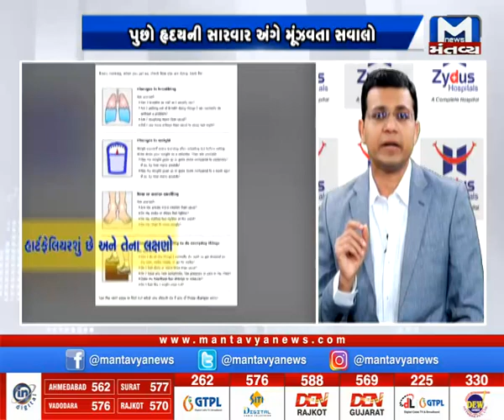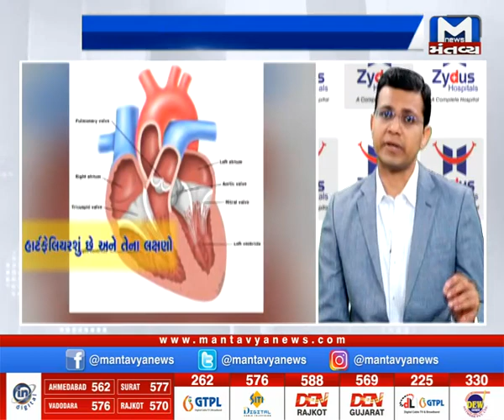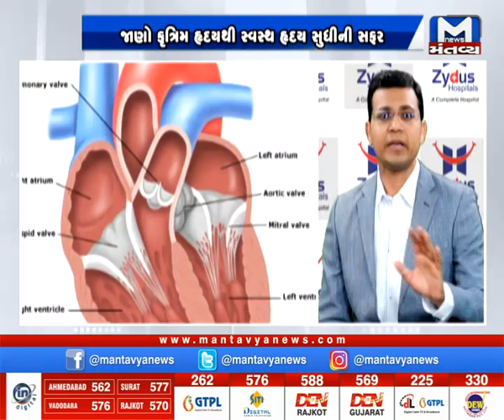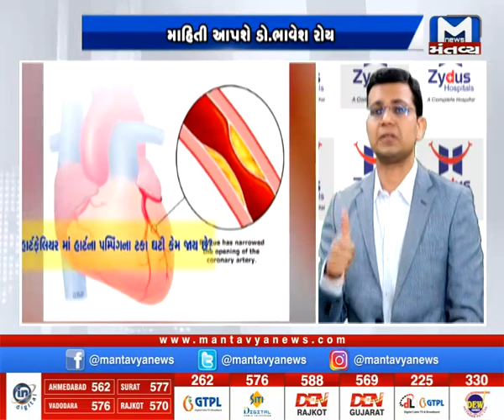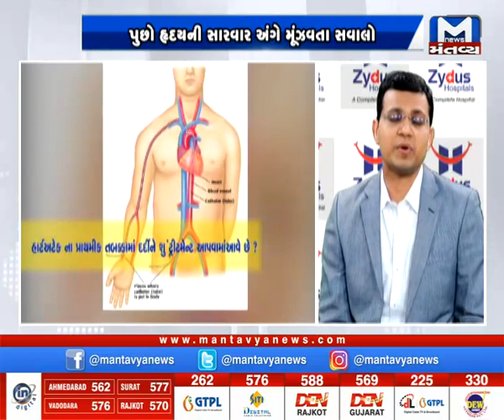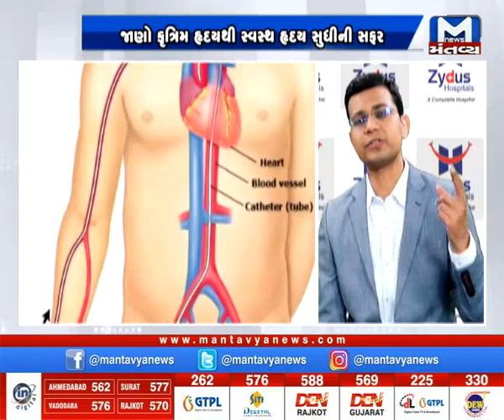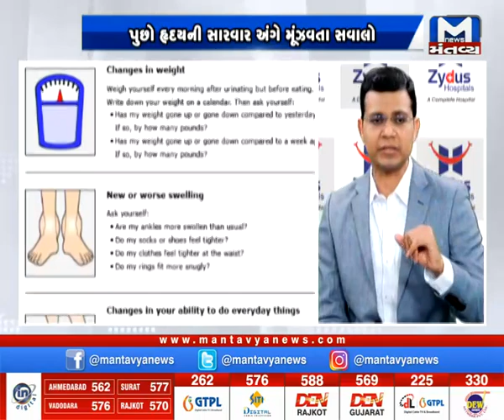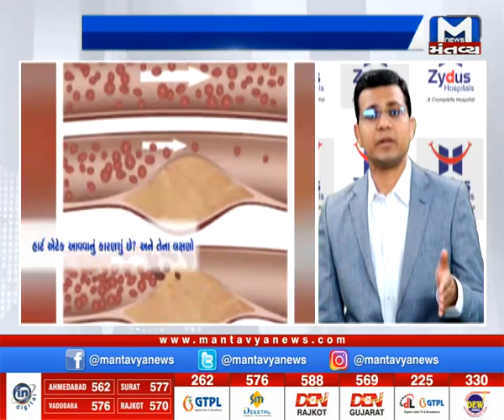કુત્રિમ હૃદય એટલે શું જાણો...Hello Doctor